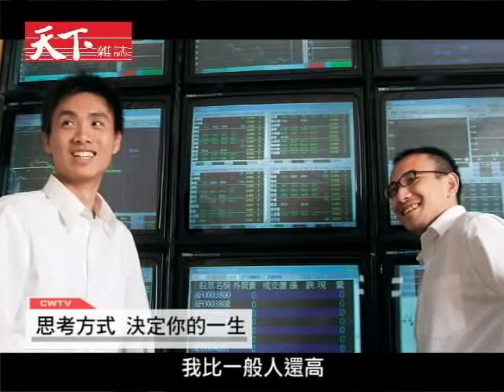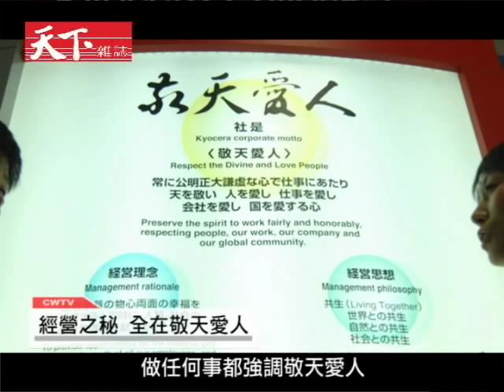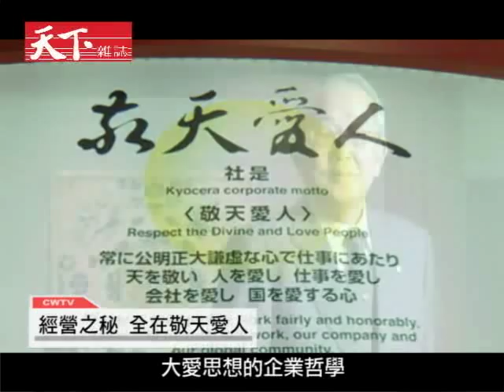稻盛和夫：經營之秘全在「美麗的心」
稻盛和夫是日本企業家中，最能夠展現大愛思想的「企業哲學家」。他的經營哲學在不景氣的年代格外珍貴，天下雜誌獨家專訪這位智慧長者，從趨勢分析到組織經營，深入了解他最壓箱底的經營秘密。